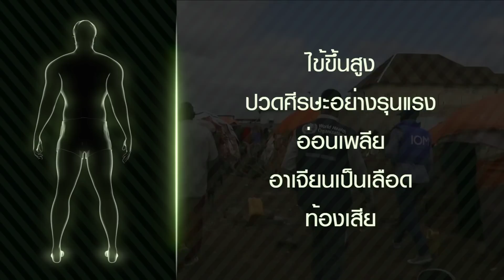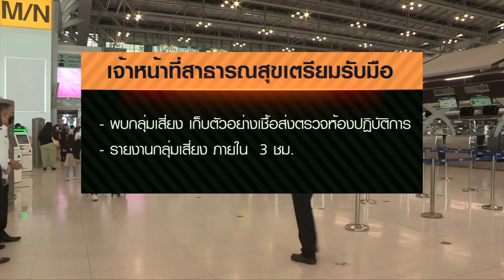ไทยเฝ้าระวัง ! “ มาร์บวร์กไวรัสอันตราย ” ตาย 88% ใน 7 วัน | ข่าวดัง สุดสัปดาห์ 18-02-2566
การแพร่ระบาดของโรคติดเชื้อไวรัสมาร์บวร์ก ที่มีการระบาดในประเทศแถบแอฟริกา ซึ่งมีอัตราการเสียชีวิตสูงถึง 88%  ทำให้กระทรวงสาธารณสุขต้องเฝ้าระวัง เพิ่มความเข้มงวดการคัดกรองโรคจากสนามบิน รวมถึงเตรียมความพร้อมแผนรับมือหากพบกลุ่มเสี่ยง